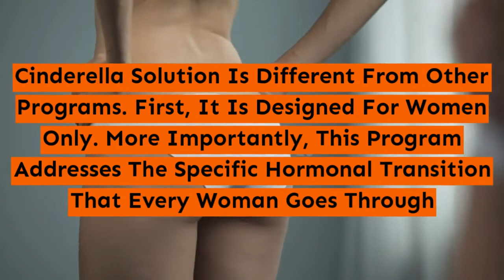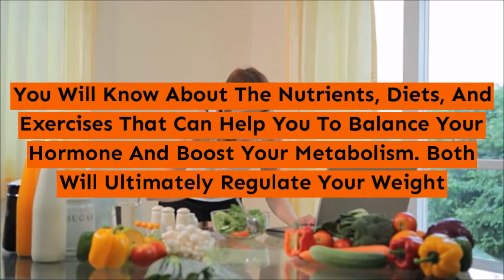Cinderella Solution Meal Plan - Does Cinderella Solution Diet Meal Plan Really Good? Truth Inside!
If you’re looking for a weight loss program designed solely for women, then you would like to attempt the Cinderella Solution. This weight-loss program is geared specifically toward women. It helps your body regulate your natural hormones, like insulin, cortisol and estrogen so as to maximize weight loss and fat reduction.
Most weight loss plans are geared toward men. They require high-impact, testosterone driven workout plans that simply aren’t designed for a girl. Therefore, author of the Cinderella Solution, Carly Donovan, thought it was time to come back up with a weight loss arrange for women, by ladies.

The Cinderella Solution is a 28-day weight-loss program designed specifically for ladies. It includes 2 phases: The Ignite Section and the Launch Part. Each part is 14 days long. They’re comprised of meal plans that rely on certain food mixtures so as to maximise weight loss and fat reduction.

Carly found that women in other elements of the globe were ready to eat foods high in calories, fat and carbohydrates while not gaining weight. She discovered that it wasn’t the foods these women were eating that was key. It absolutely was the mixture of foods.

She put together a food set up for girls trying to lose weight. She combined this with a gentle, low-impact workout set up to return up with a good weight-loss and fat reduction program.

The Cinderella Solution is a twenty eight-day program created from two phases. You start with the Ignite phase. It’s 14 days of eating 3 meals each day. These meals are custom written by the author of the program. It utilizes the food combinations proven to regulate your natural hormones and facilitate your lose weight.

The second section is the Launch phase. During this section, you’ll enjoy four meals daily. Each meal, once more, is designed specifically with the special food mixtures in mind. These are the identical food mixtures that Carly Donovan used to lose 84 pounds over ten years ago.